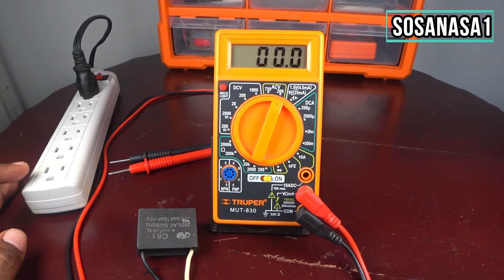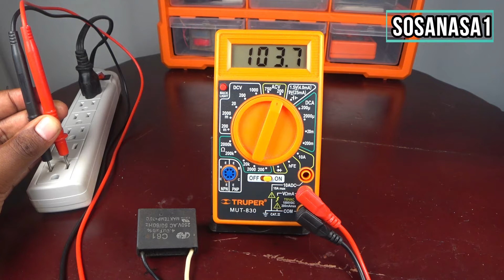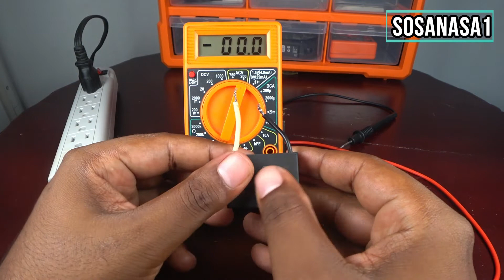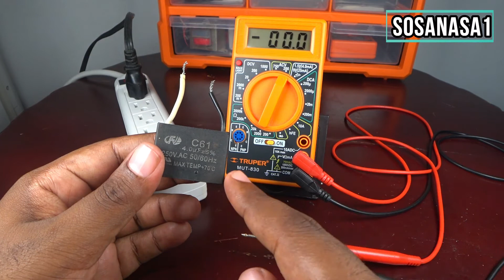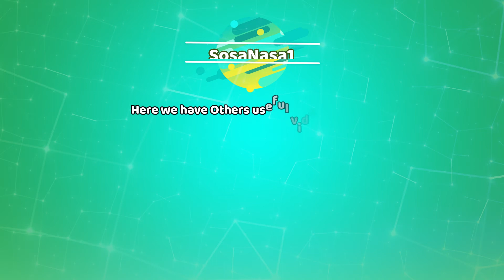How to Test a Fan Capacitor using a Digital Multimeter very easy with examples